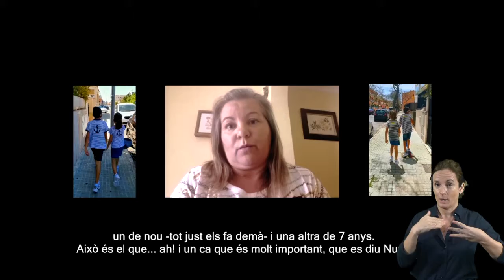Programa Famílies Cangur. Isabel.